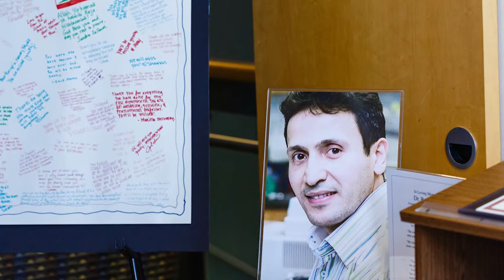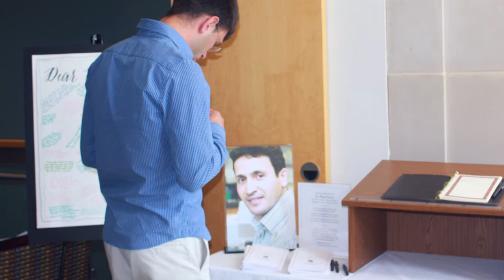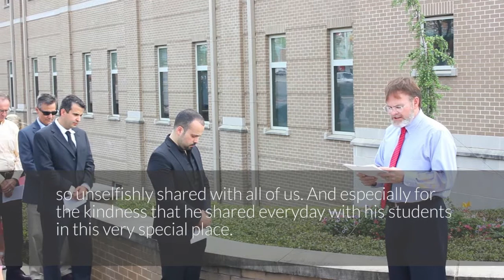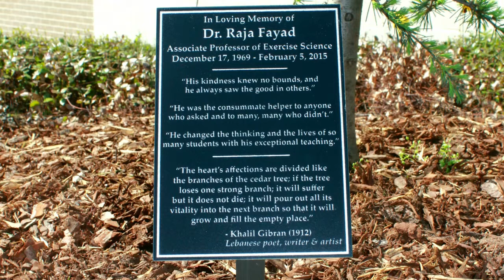Memorial Service for Dr. Raja Fayad, MD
Friends and family of the late Dr. Raja Fayad gathered for this special remembrance at the Arnold School of Public Health on the campus of the University of South Carolina in Columbia, SC, on Friday, April 3, 2015.

A native of Lebanon, Raja Fayad was an Associate Professor and
Director of Integrative Immunology of Inflammation and Cancer Laboratory.

The University of South Carolina lost Dr. Fayad due to a tragic event on February 5, 2015. Fayad of the Arnold School of Public Health came to the university more than six years ago and had a tremendous impact through his teaching and research.